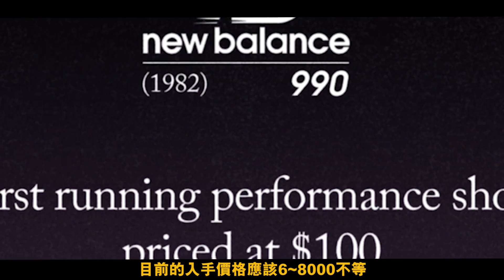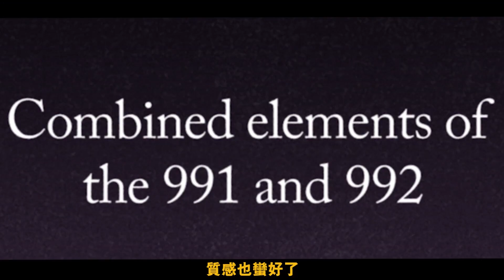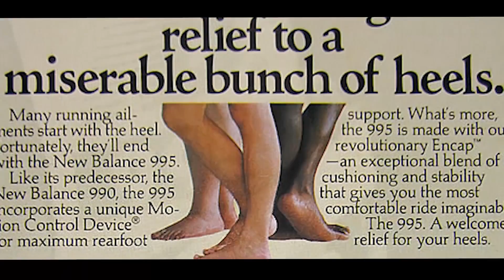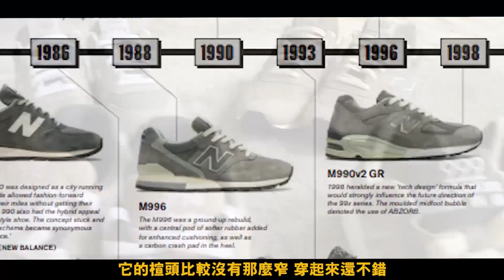【我全都要!】New Balance 990V1~999 New Balance 有毒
幾個網癮中年的日常